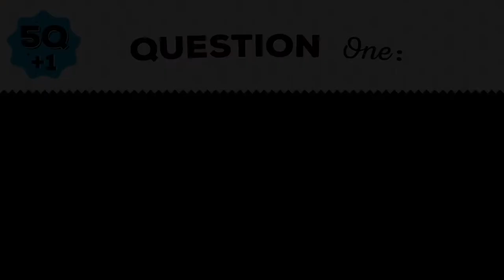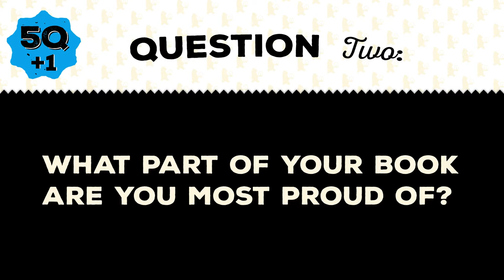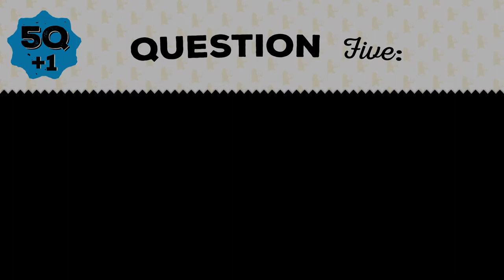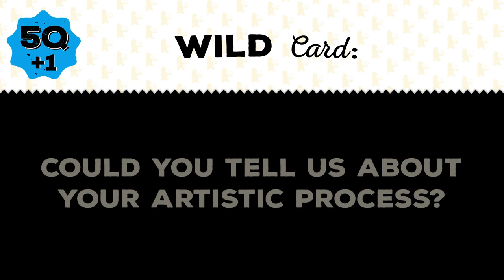Five Questions (Plus One!) with Steve Light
Steve Light, author and illustrator of Have You Seen My Lunch Box?, answers our five questions (plus one) about his life, career, and more!

About the book:
Have You Seen My Lunch Box?
by Steve Light
It’s almost time for school, and one small boy’s things are strewn all over. Can he collect everything he needs in time to hop on the bus? Among the missing items are some pink socks, a purple robot, a green book, and more, all waiting to be spotted. Steve Light’s instantly recognizable pen-and-ink illustrations lend themselves impeccably to the board book format, and this eye-catching play on color is the perfect introduction to his stylish work.